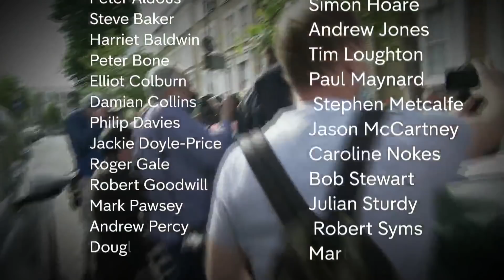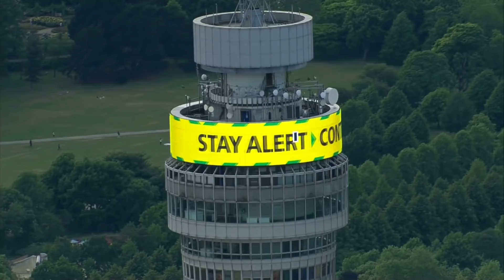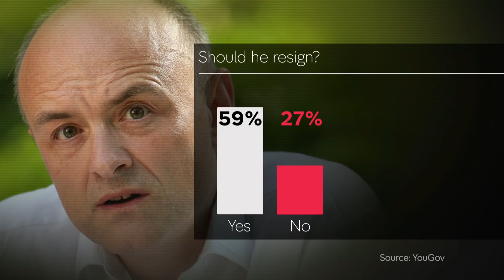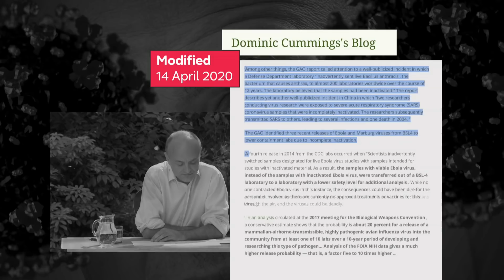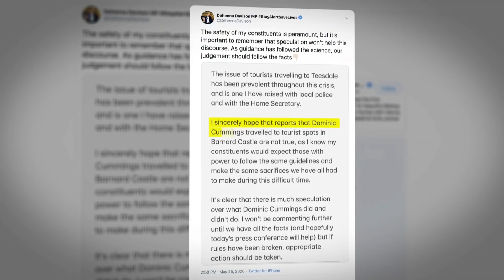Minister resigns as row over Cummings engulfs government's coronavirus response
'He has undermined the essence of the Government's stay at home messaging'.
'He should do the honourable thing and resign'.

These are the words of Conservative MPs who are becoming increasingly furious that Dominic Cummings is still in his job.

The chorus of complaints has resulted in another day of Government ministers fending off allegations that Mr Cummings broke the lockdown rules when he drove his family to Durham in March.